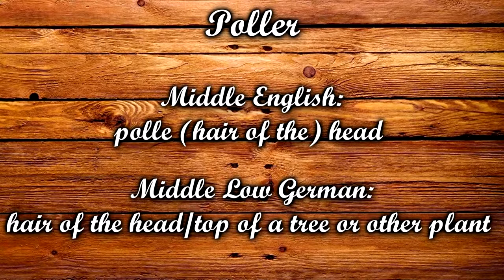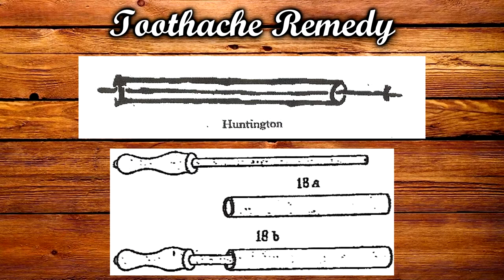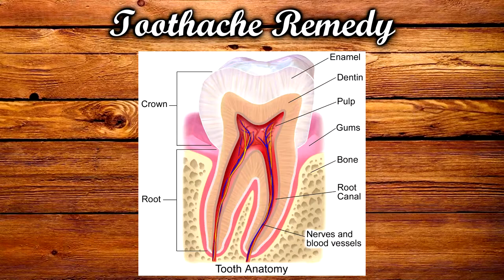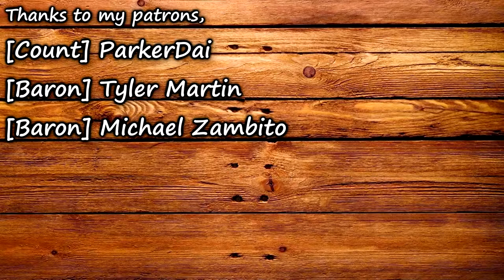The Medieval Barber, Dentist and Surgeon [Medieval Professions: Barber-Surgeon]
00:00 Introduction
00:26 The Roman Barber  (Tonsor)
00:51 The Poller
01:18 What did Barber-Surgeons do?
02:02 Medieval Remedy for toothaches and the Tooth Worm
03:37 Medieval Remedy for Headaches and Trepanning
05:48 The Barber's Role in a Medieval Monastery
06:31 The Difference Between a Surgeon and Doctor/Physician
07:07 Barber-Surgeons in Italy
07:34 Barber-Surgeon Guilds in England
08:26 The Meaning Behind the Barber's Pole
09:17 Mr. Surgeon and Dr. Physician
09:45 Analysing Urine and Leeching